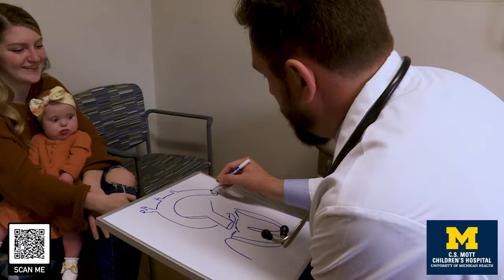Miracles From Mott: Michigan Answers for Kids (NBC WDIV television event)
Join WDIV Channel 4 as we meet some of the incredible patients and staff of C.S. Mott Children's Hospital and learn about how you can help make a difference for our Little Victors.

Special thank you to Kroger Company of Michigan for their generous support for our patients and their families.